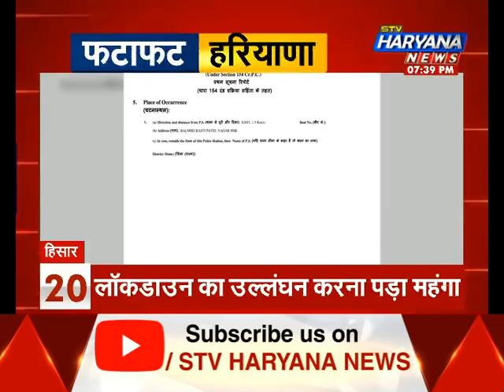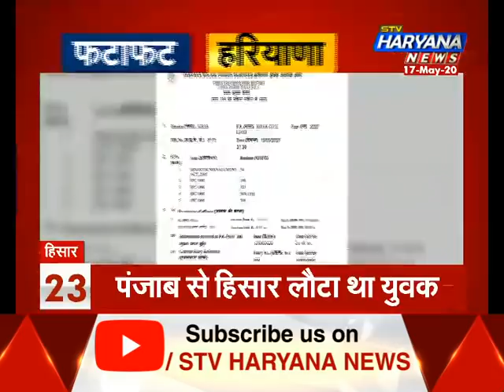फटाफट हरियाणा में देखिए प्रदेश की 50 बड़ी खबरें एक साथ || STV Haryana News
फटाफट हरियाणा में देखिए प्रदेश की 50 बड़ी खबरें एक साथ...